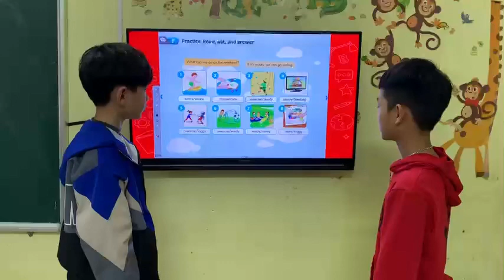Thanh long 02/2023